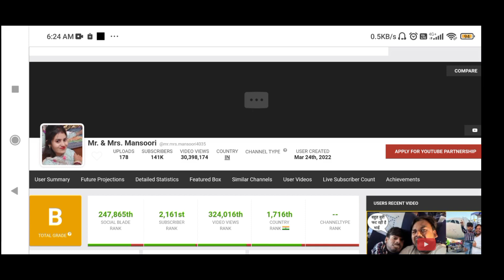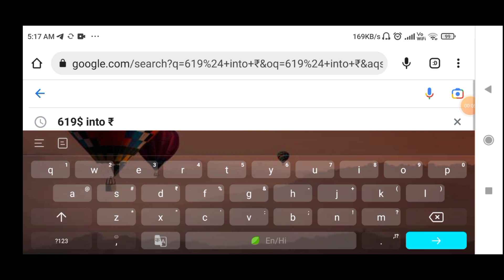mr mrs mansoori estimated youtube income (monthly income)💰💵) how much mansoori earns in 1 month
Important note।

Note 2- mr and mrs mansoori is famous for these types of videos on their channel some of them are-

1- mr and mrs mansoori
2- mr and mrs mansoori blog
3- mr and mrs ansari funky joker
4- mr and mrs ansari new video
5- mr and mrs mussoorie vlog
6- mr and mrs ansari vlog
7- mr and mrs mansoori ki shaadi
8- mr and mrs ansari blog
9- mr and mrs ansari story
10- mr and mrs mansoori shadi blog
11-mr and mrs mansoori vlog